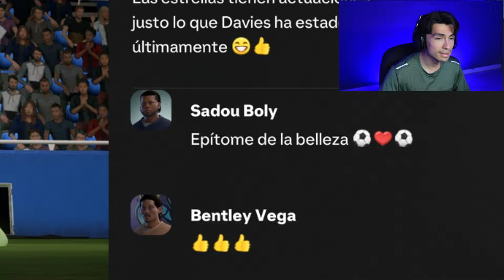SI NO LOGRO EL ASCENSO CON EL MÁLAGA SE ACABA LA SERIE 💀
Final de la primera temporada con el Málaga